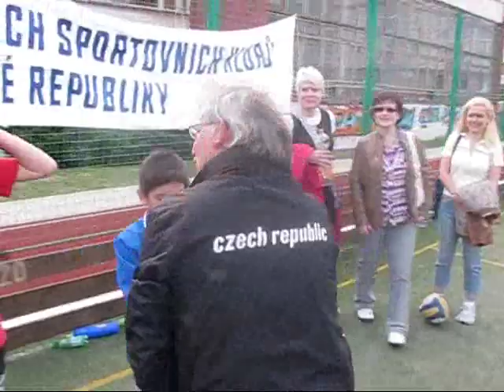Preventan cup 2013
... a máme další pohár - výborné 3. místo!!!